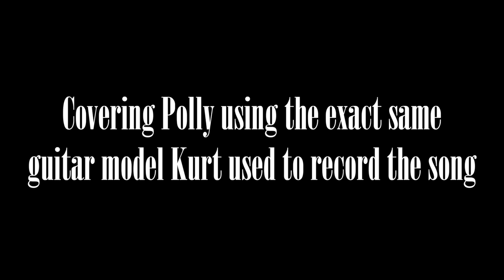Nirvana Polly Guitar Tone | Guitar Cover with Nevermind Studio Tone | Stella Harmony H912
Recreating Polly's iconic and eerie guitar tone by playing the exact same model that was used by Kurt Cobain to record the song: 60's Stella Harmony H912

0:10 - Full song cover
3:05 - Introducing my vintage Stella guitar

Lomic Guitars - Where I got my custom 2021 Jag-Stang Pickguard: